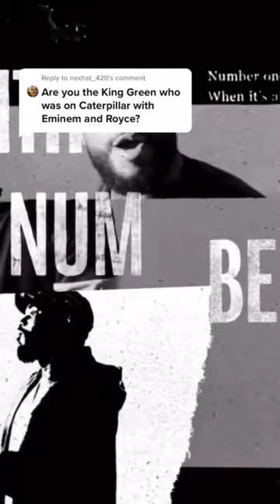Caterpillar- Royce da 59 Eminem King Green